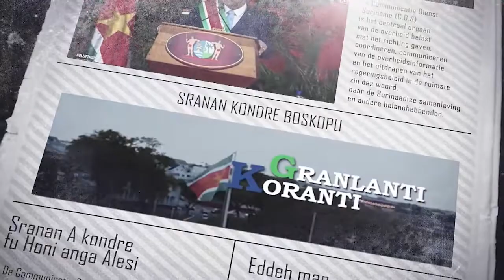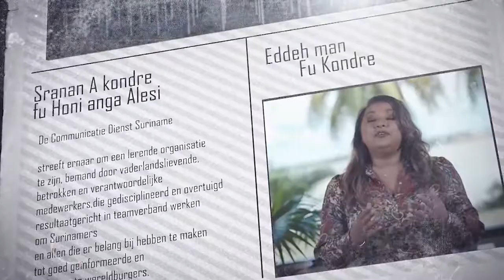𝔾ℝ𝔸ℕ𝕃𝔸ℕ𝕋𝕀 𝕂𝕆ℝ𝔸ℕ𝕋𝕀 (AUCAANS) DD 24 AUGUSTUS 2022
De onderwerpen in deze aflevering zijn:
-Traject reorganisatie SLM grotendeels voltooid
- Regering zet doorlichting EBS voort
- President Chandrikapersad Santokhi uitgenodigd voor 17e G20 Leaders 'Summit